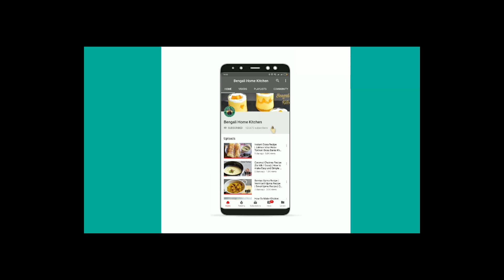Bachha jawa daal diye bania felun lovonio Masala Puri/Luchi - Leftover Daal Puri Recipe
Ingredients :-

Atta - 11/2 cup
Becha jawa torka daal - 1 cup

Our Channels -